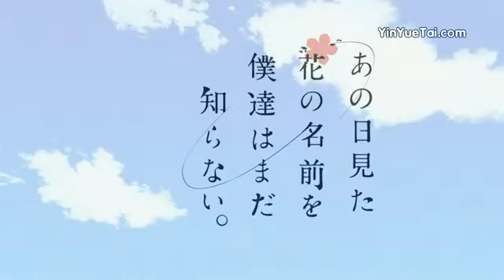[ Tv size ] Anohana : The Flower We Saw That Day Op —— 青い栞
青い栞

何（なん）ページもついやして 缀（つづ）られた仆（ぼく）らの気分（きぶん）
どうしてか一行（いちぎょう）の 空白（くうはく）をうめられない
押（お）し花（ばな）の栞（しおり）はさんで 君（きみ）と転（ころ）がす使（つか）い舍（す）ての自転车（じてんしゃ）
忘（わす）れかけの炼瓦（れんが）を 积（つ）み上（あ）げてはくずした

nan peiji mo tsuiyashite tsuzurareta bokura no kibun
doushiteka ichigyou no kuuhaku wo umerarenai
oshibana no shiori hasande kimi to korogasu tsukai sute no jitensha
wasurekake no renga wo tsumiagete wa kuzushita

イコールへとひきずられていく
こわいくらいに青（あお）い空（そら）を
游（あそ）びつかれた仆（ぼく）らは きっと思（おも）い出（だ）すこともない

ikouru eto hikizurareteiku
kowaikurai ni aoisora wo
asobi tsukareta bokura wa kitto omoidasu koto mo nai

そうやって今は仆（ぼく）の方（ほう）へ 押（お）しつける阳射（ひざ）しの束（たば）
まだ二人（ふたり）はすぐそこにいるのに
「どうかまた会（あ）えますように」なんて
どうかしてるみたい

souyatte ima wa boku no houe oshitsukeru hizashi no taba
mada futari wa sugu sokoni irunoni
douka mata aemasu youni nante
douka shiteru mitai